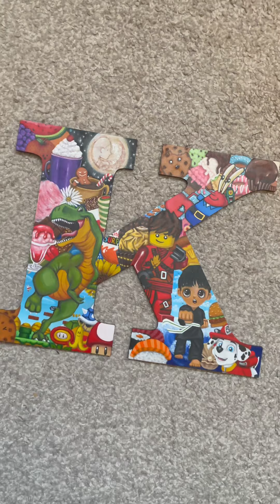Personalised Painting - K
Personalised painting on the letter K for a my cousin Kai using acrylic paint.

Its full of all the stuff he loves.. and his star sign 😁